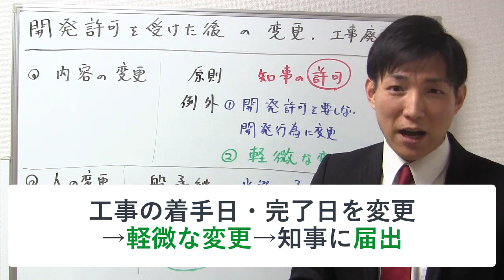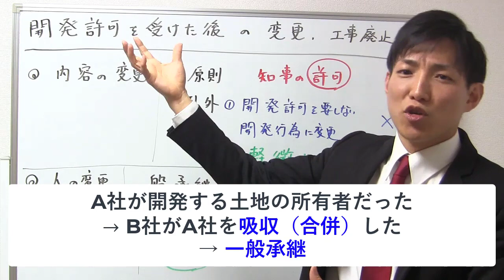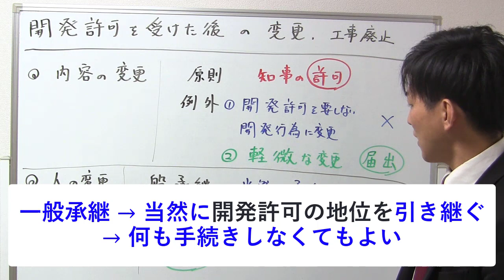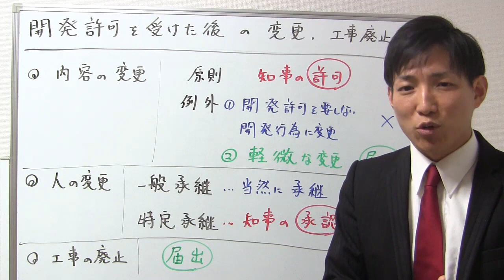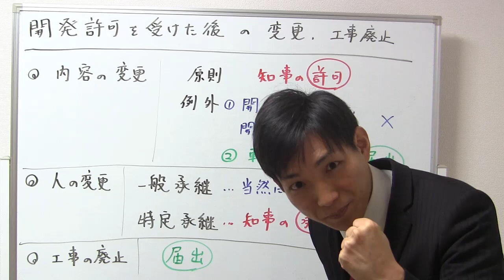【宅建：開発許可】開発行為の変更・工事の廃止【宅建通信レトス】